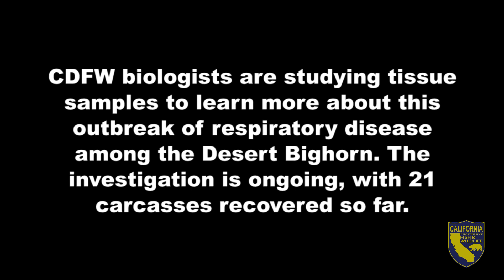Desert Bighorn Sheep Survey 2019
Aerial and ground surveys of Southern California’s Mount San Gorgonio desert bighorn sheep population conducted during early March have confirmed a severe decline in numbers. Biologists from the California Department of Fish and Wildlife (CDFW) and partner agencies counted 60 animals, approximately one-third the number counted in the last helicopter survey conducted in March 2016.

This reduction appears to be consistent with an outbreak of respiratory disease that CDFW has been investigating since December.

“Die-offs of bighorn sheep of this type and magnitude that have occurred in the past have almost always been triggered by contact with domestic sheep or goats,” CDFW Wildlife Biologist Dr. Jeff Villepique said.

In December 2018, multiple reports of dead or dying bighorn sheep in Whitewater Canyon and the Mission Creek drainages were confirmed by biologists working for CDFW. Tissue samples from carcasses were sent to pathologists at the California Animal Health and Food Safety laboratories. The investigation is ongoing, with 21 bighorn carcasses identified thus far.

Administering medical treatment to sick bighorn is not feasible due to many factors, including the remote location, the difficulty of capturing animals and inability to capture and treat the entire herd.

Southern California is home to approximately 4,800 bighorn sheep in 64 herd units. To date, there have been no reports of sheep in nearby herds being affected by the disease.
CDFW is one of several entities involved in managing bighorn sheep in California, and participates in the Western Association of Fish and Wildlife Agencies Wild Sheep Working Group. The Group has declared respiratory disease to be “the biggest impediment to restoring and sustaining bighorn sheep populations.”